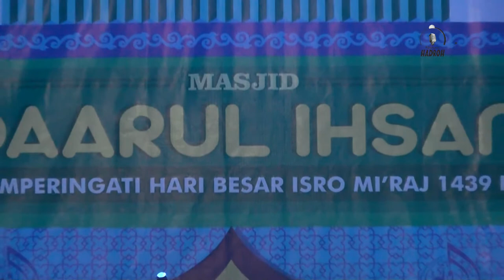AL MUHIBBIN LIVE IN DAARUL IHSAN